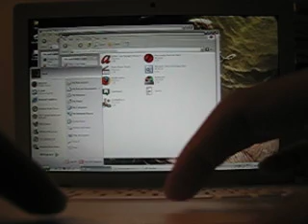MacBook switch window xp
Testing out the MacBook running Windows XP. Switching between OS X and Win XP using Parallels software.